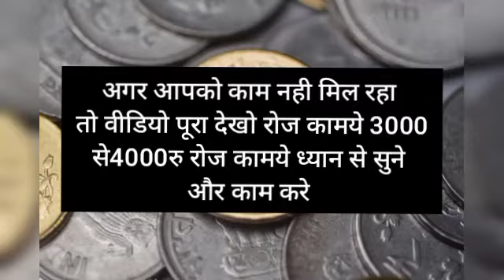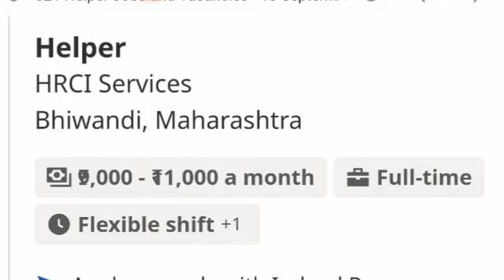Online Jobs At Home | Work From Home Jobs | Part Time Job At Home | car accident lawyer texas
cheapest car insurance, comprehensive car insurance, best car insurance for you, vehicle insurance, policybazaar car insurance, third party insurance, car insurance price, car insurance scams, car insurance rates.

Motivation speech | Bada studija part - 2 | motivation speech in hindi |